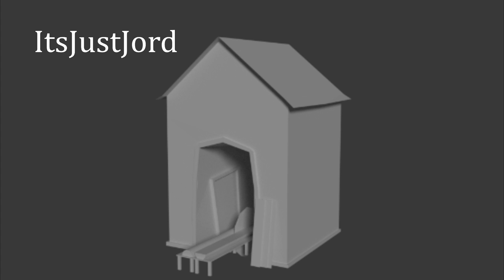★ Our first game: AGE - Update #2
Interested in joining the AGE game development team? Everyone is welcome to apply, but we mainly need artists right now!

▼ Links

▼ Heartbeat

▼ Freedom!

▼ Music

Just choose "Freedom!" when signing in to get all this for free:

1. Position Music and FiXT music, used in Call of Duty, NBA and Far Cry, is now licensed for free to all Freedom! partners for commercial purposes

3. AudioMicro 150,000+ catalog of music and sound effects licensed for free to all Freedom! partners for commercial purposes